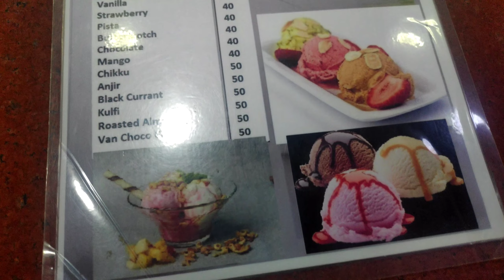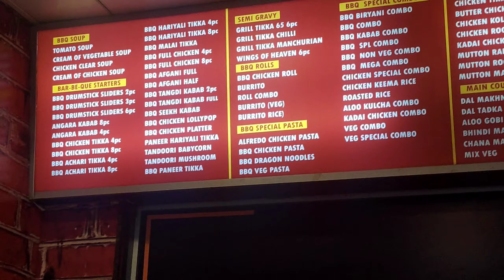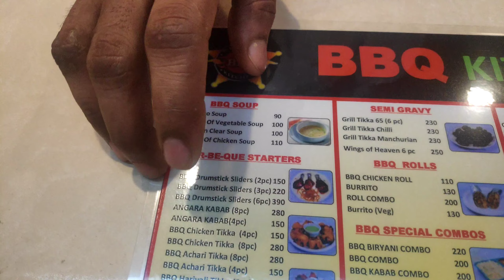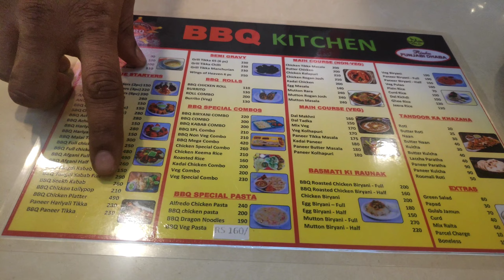Food Court Counters At Mangalore Malls | BBQ Kitchen | North indian food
Hi Everyone
I am Prajna shivaraj
Kannada & tulu youtuber
I do videos on Recipes, life style, daily vlog, shopping hauls, skincare, cooking, home remedies, Product reviews, funny games, food challenges and Many more in Kannada & tulu